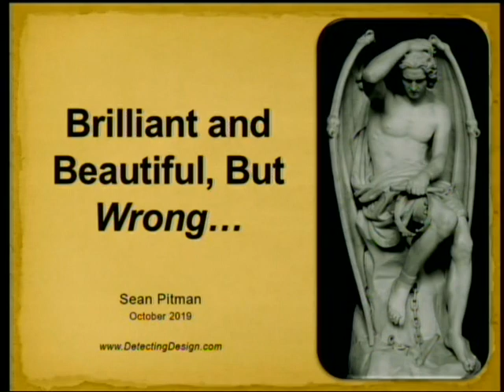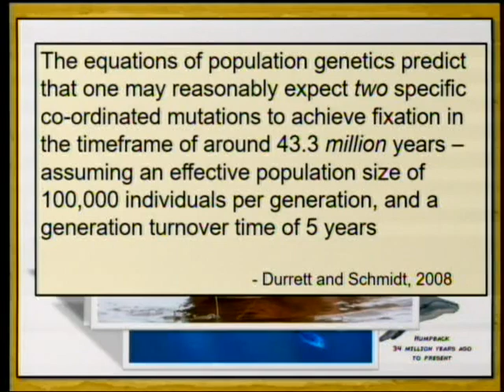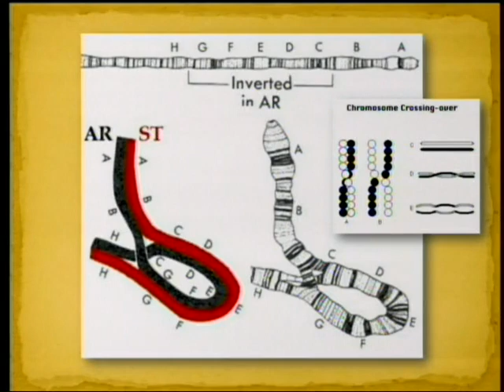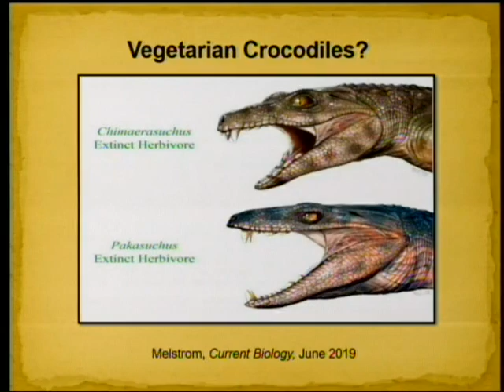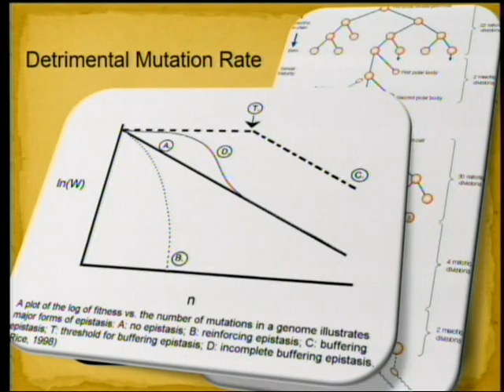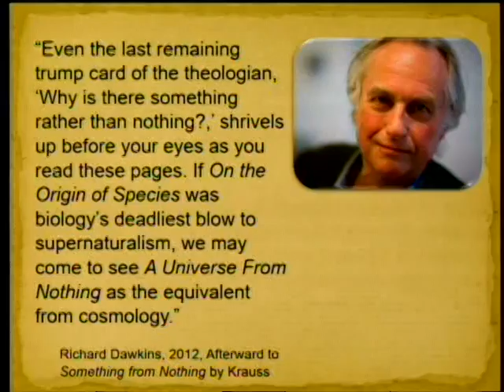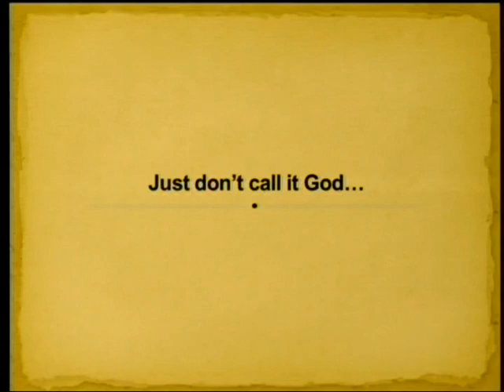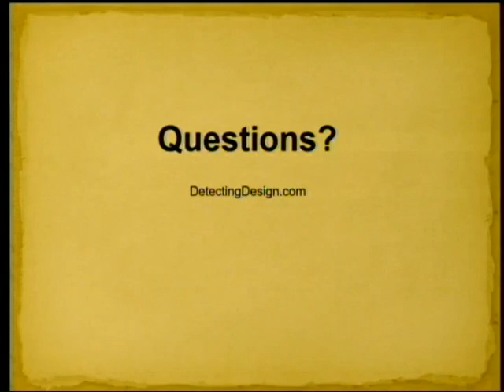Brilliant and Beautiful, but Wrong 10-5-2019 by Sean Pitman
At first approximation the Theory of Evolution, or modern Neo-Darwinism, certainly appears to be very reasonable - even brilliant and beautiful in the way it explains the data we see within living things in this world. However, despite its brilliance and beauty as a scientific theory, it starts to crumble upon closer examination - in favor of intelligent design.